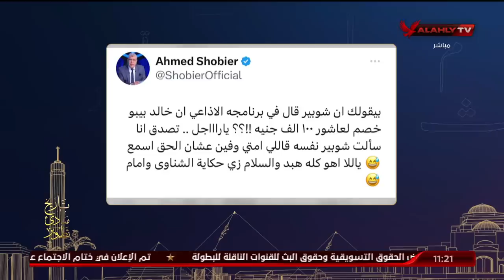رسالة خاصة من اسلام الشاطر لـ محمد فاروق عن ازمة امام عاشور والشناوى "فلتر اللى بيجابلك الاخبار ديه"